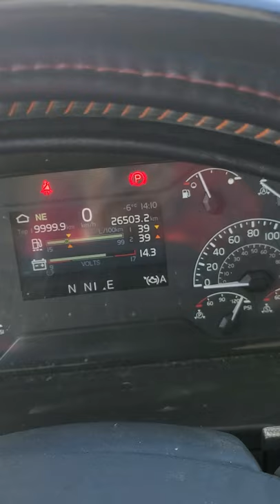DUMP TRUCK VLOG. 3 || ENGINE BRAKES ||PUNJABI TRUCK DRIVER ||DUMP TRUCK 🚚 CANADA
In this there is introduction to the Engine brakes of the dump truck and how are they applied.